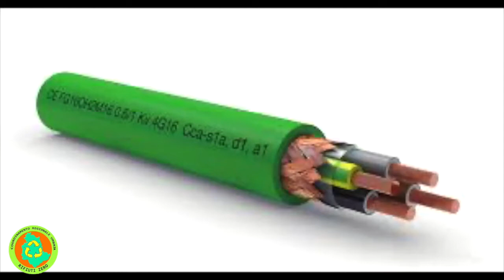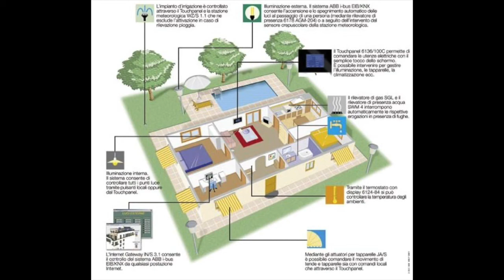4° Lezione di Educazione Civica - Laboratorio Scuola 🧑‍🎓 👩🏻‍🎓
LEZIONE 4
00:14 ★ Impianti Tecnologici
12:02 ★ Il Colore

Video lezioni con Prof. Federica Albizi e Arch. Annarita Guarducci

LA MIA ATTREZZATURA:
Microfono principale
Set Luci